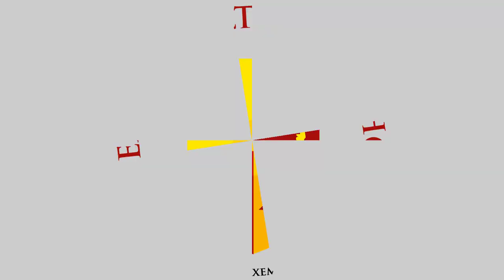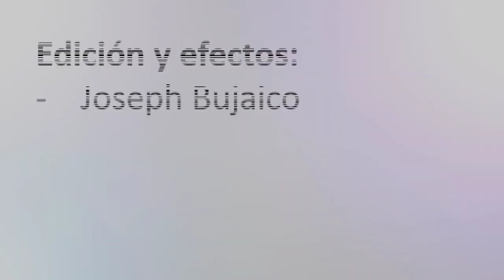Actividad CAS 2024 "CUIDEMOS LAS PLAYAS"